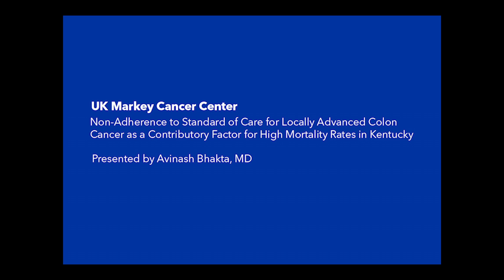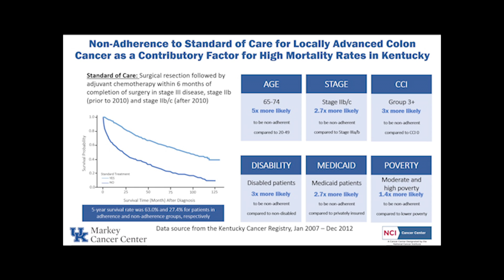Colon Cancer Care and Mortality in Kentucky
Dr Bhakta discusses his recent article in JACS, Non-Adherence to Standard of Care for Locally Advanced Colon Cancer as a Contributory Factor for High Mortality Rates in Kentucky